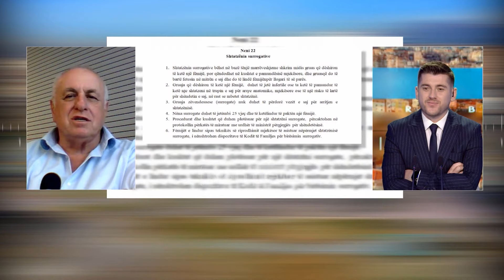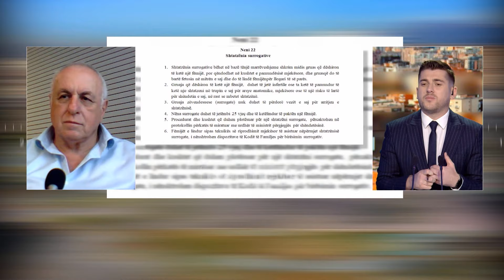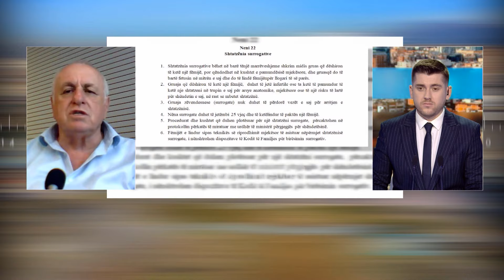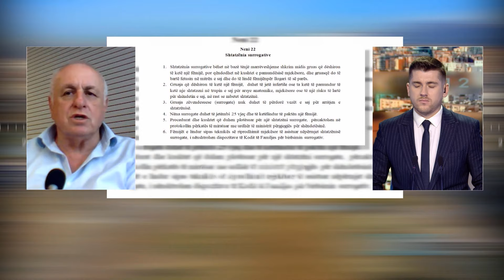Nënat “me qira” dhe aborti, Shehu jep shifrën “tronditëse”: 60 mijë euro për një fëmijë ilegal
Në hapësirën informative Përballë Lajmit me gazetarin BesardJacaj në Televizionin Kombëtar Klan News ishte i ftuar deputeti Tritan Shehu.

Shehu foli për pr.ligjin për surrogacinë dhe abortin.

Ndiqni bisedën e plotë dhe komentoni mendimin tuaj…